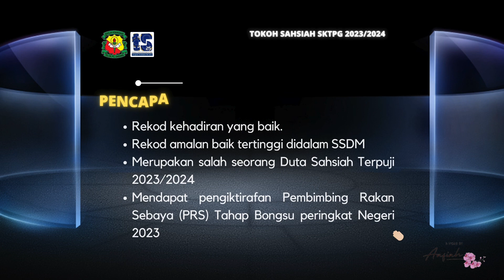Majlis Anugerah HEM 2023 | SK Telok Panglima Garang | Anugerah Tokoh Sahsiah Murid